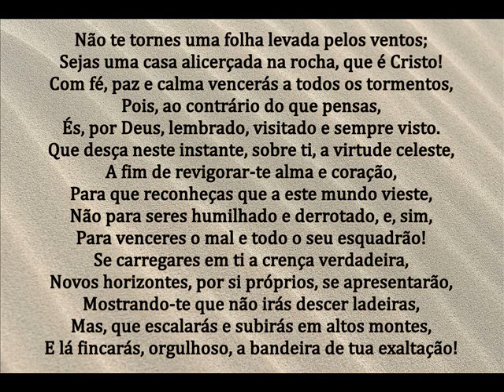FÉ, PAZ E CALMA - MENSAGEM DE DEUS PARA HOJE - PALAVRAS DE FÉ - MENSAGEM MOTIVACIONAL